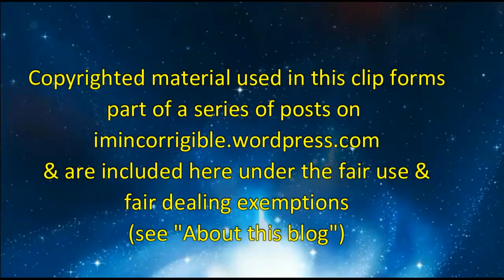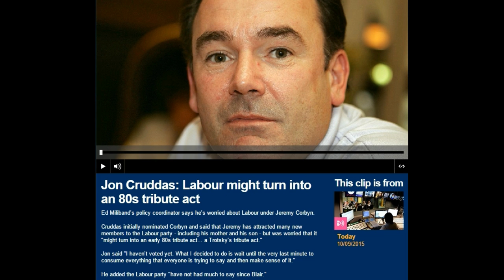Jon Cruddas' tainted love: Labour might turn into an 80s tribute act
Ed Miliband's policy coordinator says he's worried about Labour under Jeremy Corbyn.

Cruddas initially nominated Corbyn and said that Jeremy has attracted many new members to the Labour party - including his mother and his son - but was worried that it "might turn into an early 80s tribute act... a Trotsky's tribute act."

Jon said "I haven't voted yet. What I decided to do is wait until the very last minute to consume everything that everyone is trying to say and then make sense of it."

He added the Labour party "have not had much to say since Blair."

Today Programme (BBC Radio 4 - 10 September 2015)